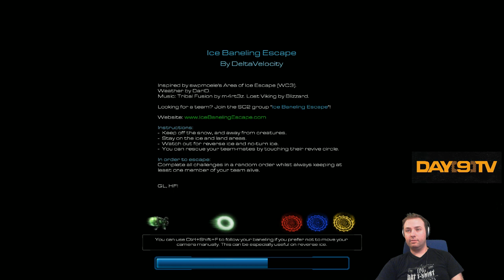Day[9]'s Day Off - Subscriber games! P4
I LIVE IN A NEW PLACE!  IN A NEW HOUSE!~  Celebrate with me.  Lets play some SC2 Arcade n' Monobattlin fun :).

This will be a slightly shorter show due to the 4th of July fun!  Yahoo! :D